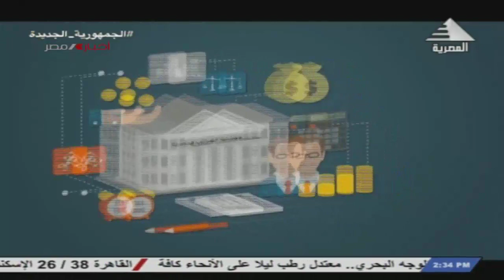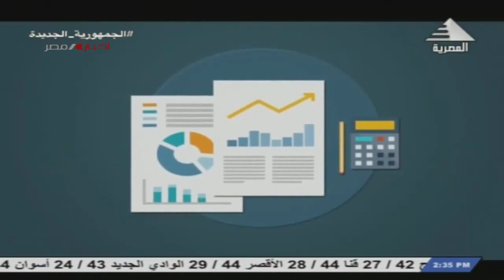برنامج ستوديو الشارع | منظومة الضرائب الجديدة ومردودها على الاقتصاد القومي| 15-07-2023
تقديم: محمد علوي
ضيف الحلقة: د/ أحمد سمير.. الخبير الاقتصادي